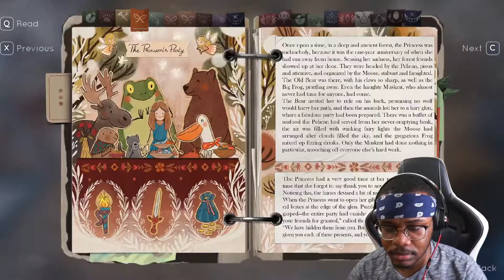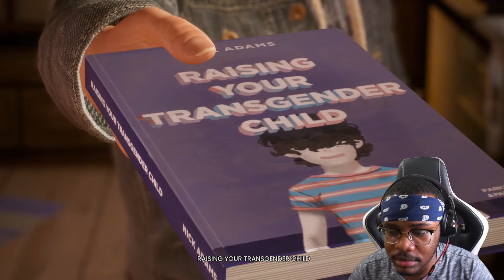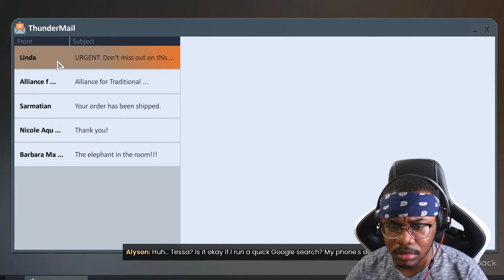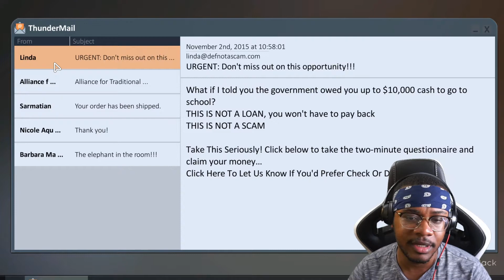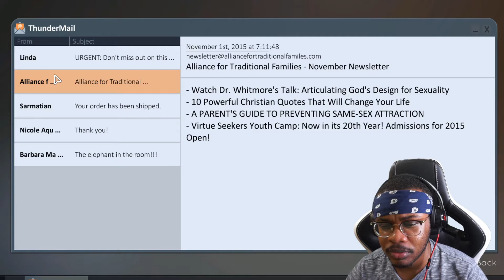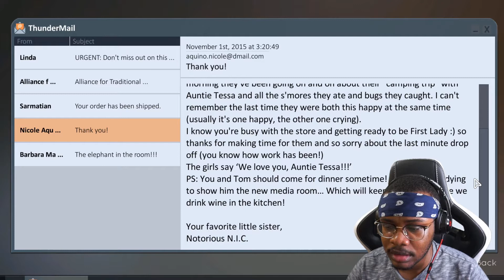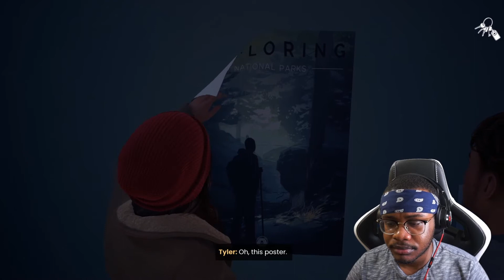A NEW ENEMY??? | Tell Me Why Gameplay | Episode 2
In this episode of Tell Me Why Tyler and Alyson confront Tessa about the fall out with her relationship with Mary-Ann. Also, Tyler and Alyson visit Eddy at the Police Station, in which things between him and Tyler get heated. Oh, and there's a monster that resembles a dark skin Thanos that is following us.

My Equipment:
- Webcam: Sony a5100 ( with kit lens)
- Streaming App: OBS
- Microphone: Blue Yeti Microphone
- Capture Card: Elgato 4K60 Pro
- Green Screen: Elgato Collapsible Green Screen